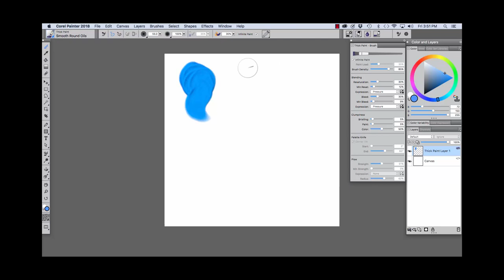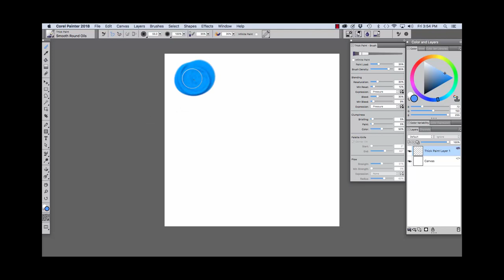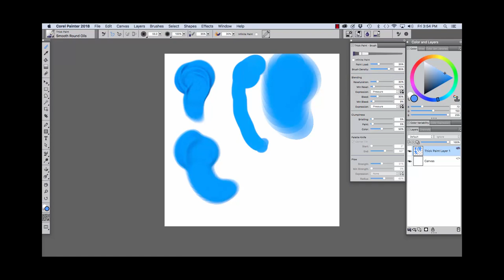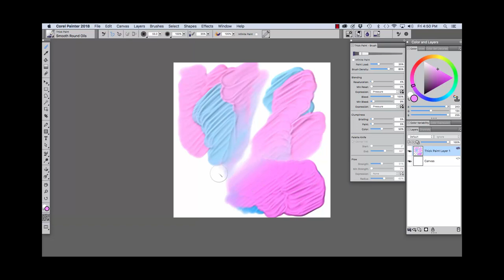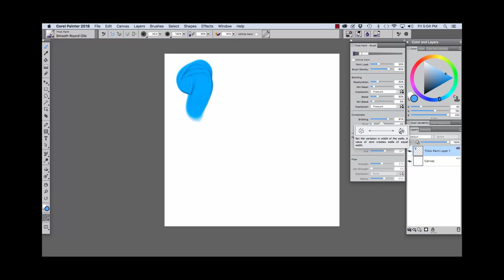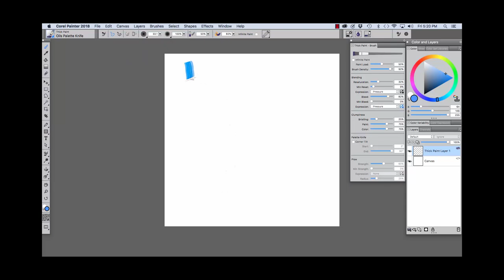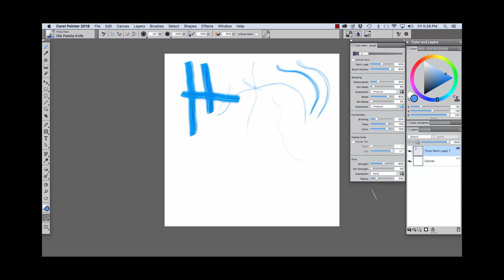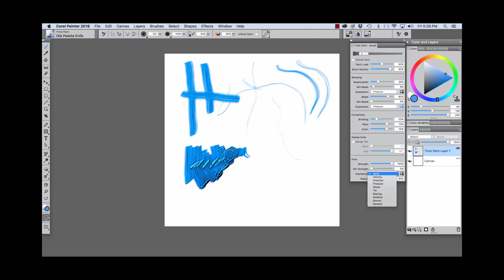Understanding The Thick Paint Brush Panel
Painter Master Elite Cher Pendarvis steps you through each section and adjustment option within the Thick Paint Brush Panel and explains how it impacts your strokes.